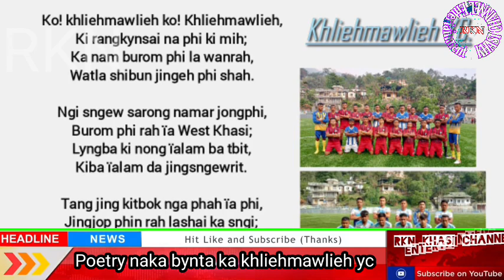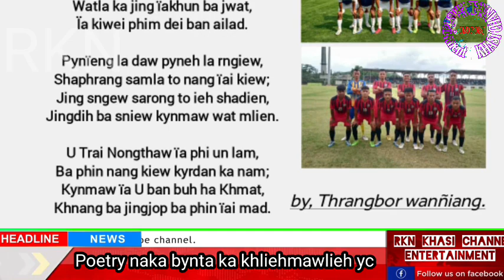Ka Poetry ban ai Mynsiem naka bynta ka Khliehmawlieh YC by Thrangbor Wanniang.